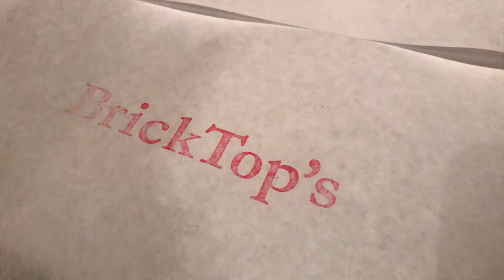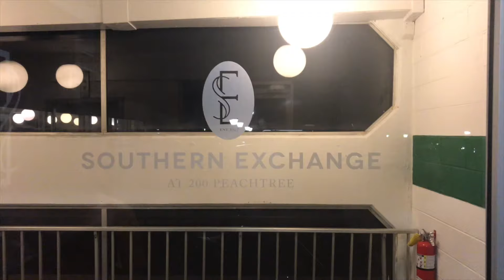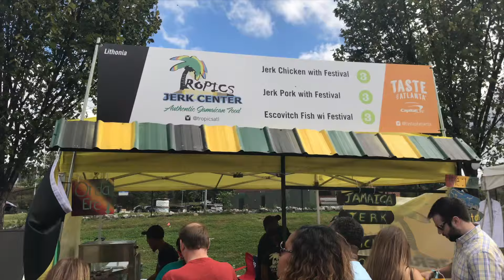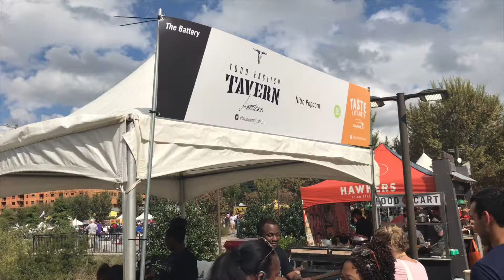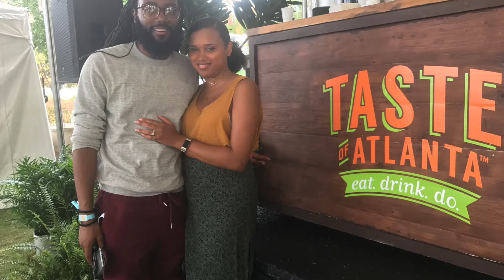VLOG #13 || Date Night Fails, Taste of Atlanta, Masquerade Ball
Backyard vibes!